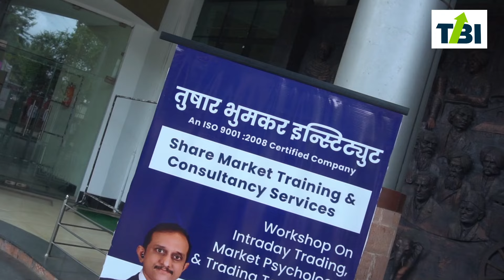free seminar no 1 intraday trainer tushar bhumkar in kolhapur...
The Coronavirus Pandemic Is Expected To Impact More Than 29 lakh Jobs In The Indian Aviation & Dependent Industries?? In This Tough Situation, Commodity Trading Can Be the Best Career Option For Everyone.

📺 Watch this special segment featuring No.1 Intraday Trainer Mr. Tushar Bhumkar To Find Out More.
 ➡️ Learn How To Start Commodity Trading
 ➡️ How To Build Career In Commodity Trading
 ➡️ How To Set Proper Trading System
 ➡️ Investment Amount & Risk Management Techniques

👉 Become a Full-Time Professional Day Trader.
⬆Upgrade Yourself With Our Online Commodity Trading Course, Learn 15 Copyright Intraday Trading Strategies.
 ✅ Nifty & Commodity Market
 ✅ No.1 Intraday Trainer
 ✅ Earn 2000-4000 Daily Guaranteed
 ✅ Great Source To Earn a Passive Income
 ✅ Loss Avoiding Tools

Call 📲 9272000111 | 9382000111 For Free Assistance.